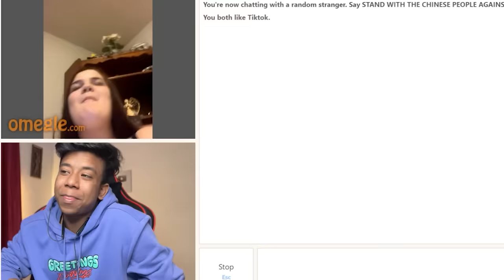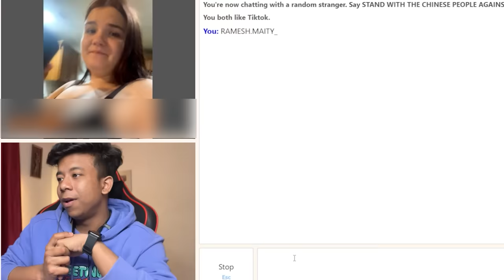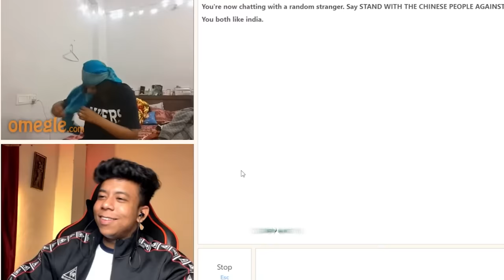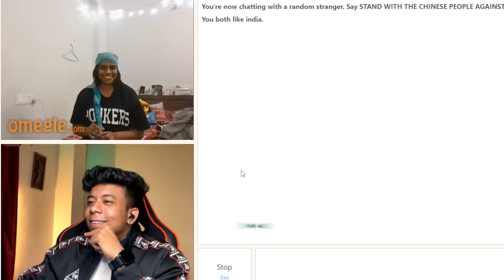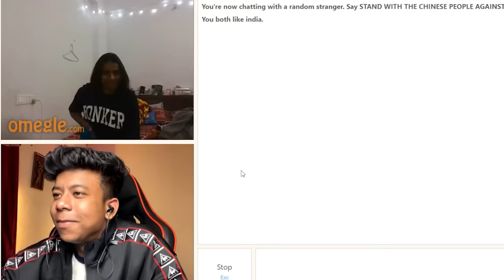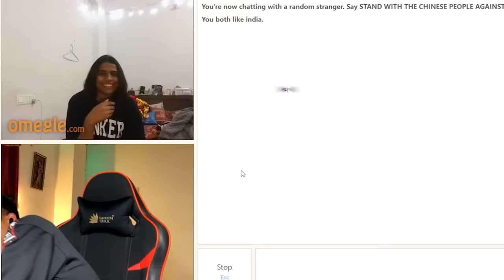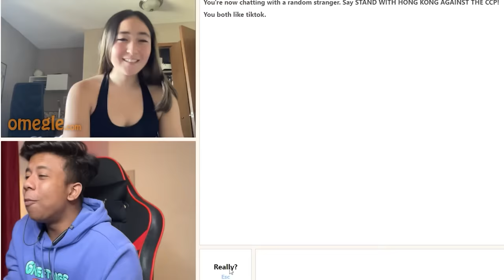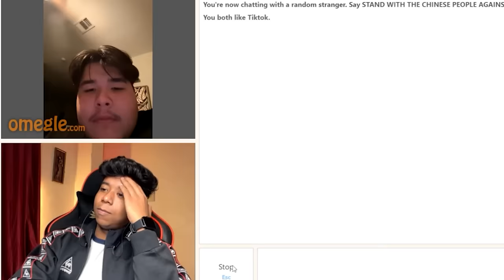THIS PAKISTANI GIRL GOT CRAZY ON OMEGLE 😍 | RAMESH MAITY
FOUND MY SACHA PYAAR ON OMEGLE 😍 | RAMESH MAITY